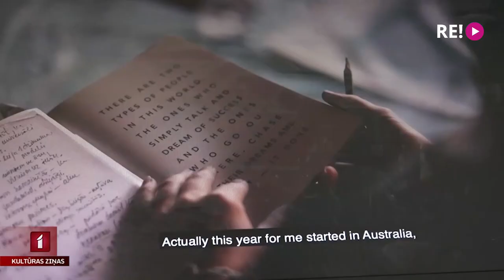Agnese Kaupere atklāj personālizstādi Liepājā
“Ķenguru neredzēju” – šādu nosaukumu savai šonedēļ Liepājas muzejā atklātajai personālizstādei devusi māksliniece Agnese Kaupere, kuras darbi tapuši, iedvesmojoties no redzētā Austrālijā, Rīgā un Liepājā. Viņa Latvijā zināma arī kā teātra scenogrāfe, un, kā pati stāsta, gleznošana nereti ir laba alternatīva komandas darbam, lai pabūtu vienatnē ar sevi.